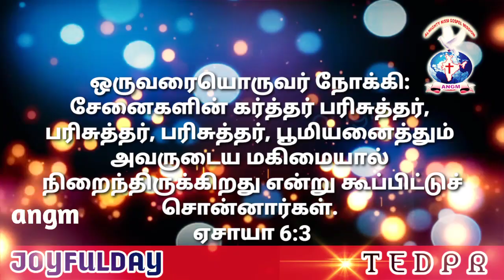JOYFULDAY | TAMIL BIBLE VERSE | ATHMEEYAYATHRA | ANGM